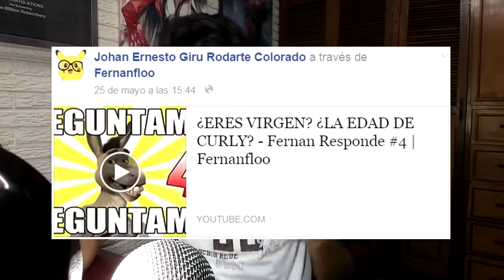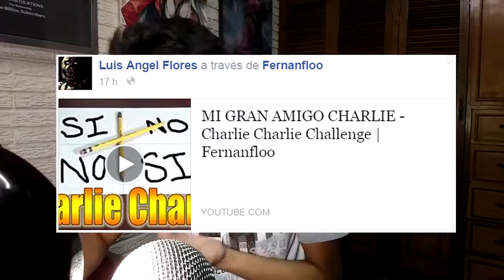MARIO RACISTA con Fernanfloo / NelGamer